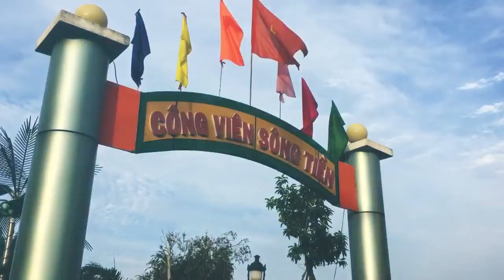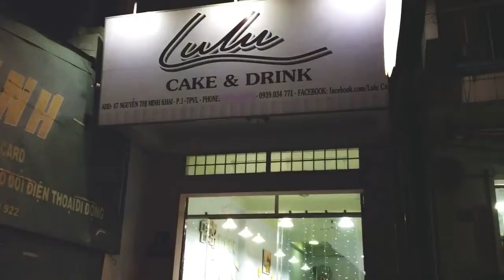Mùng ba Tết 2017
With my brothers & sisters